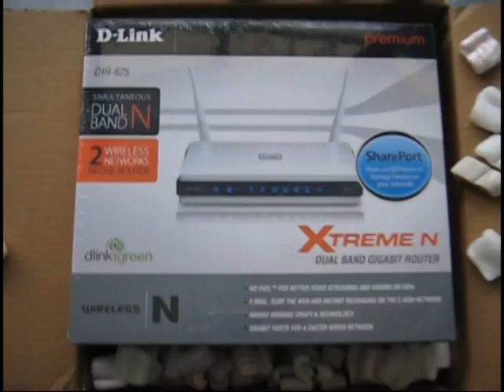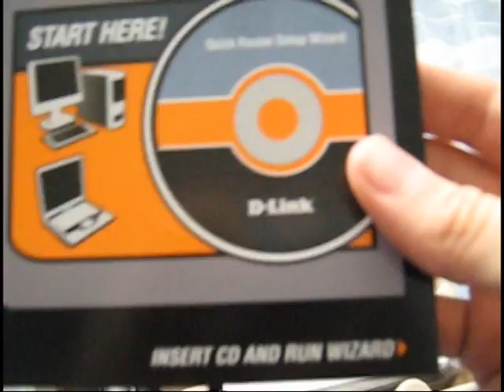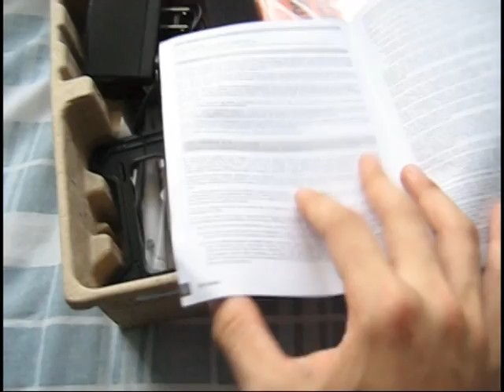D-Link DIR-825 unboxing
My new DIR-825